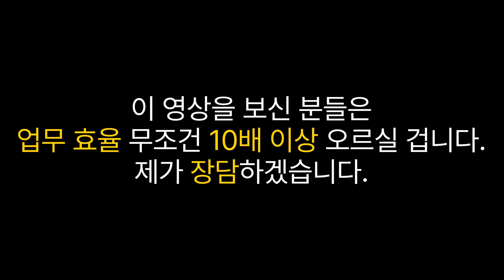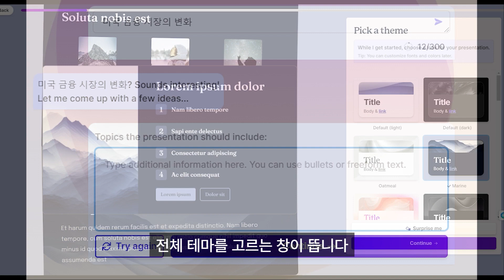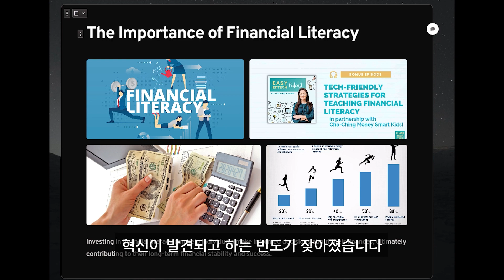감마GAMMA: AI를 활용해 PPT작업을 1분만에 제작🖼️.제가 사용해본 서비스중 TOP3🏆.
📝감마는 AI를 활용하여 PPT를 생성하거나 개선하는 온라인 애플리케이션입니다. 사용자는 주제와 내용을 입력하면 AI가 적합한 텍스트와 그래픽을 제공하여 초안을 생성하고, 레이아웃 변경과 이미지 교체를 통해 PPT를 수정할 수 있습니다. 감마는 다양한 플랫폼과 호환되며, 비디오나 유튜브 영상 등을 삽입할 수 있습니다. 현재는 무료 및 베타 버전으로 제공되고 있습니다.

🤖 감마는 AI를 활용하여 PPT를 생성하거나 개선하는 온라인 애플리케이션입니다.
🖼️ 사용자는 주제와 내용을 입력하면 AI가 초안을 생성하고, 레이아웃과 이미지를 수정할 수 있습니다.
🆓 현재는 무료 및 베타 버전으로 제공되고 있습니다.

00:00 : 하이라이트 및 인사말
00:40 : 감마?
01:01 : 감마 사용법
02:31 : 감마 결과값
02:48 : 마무리